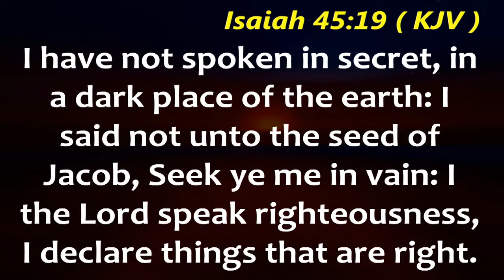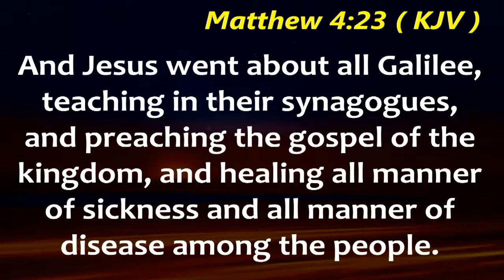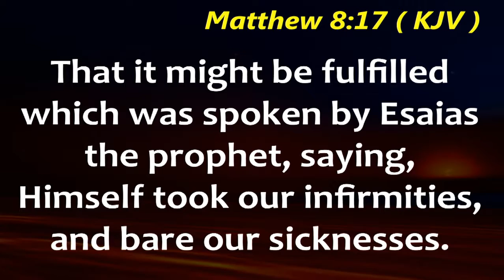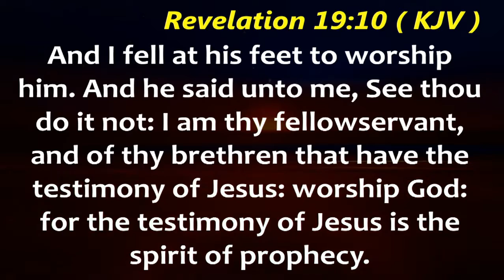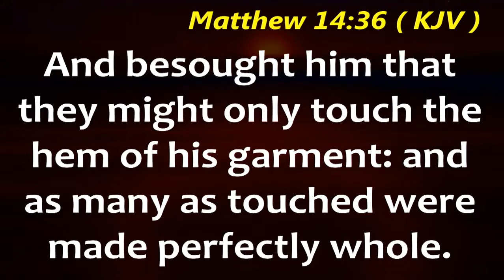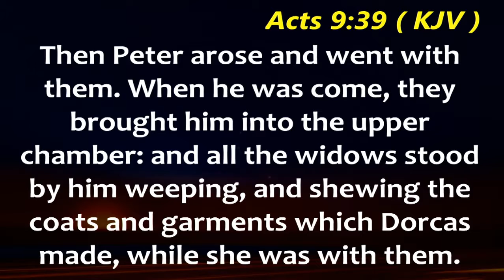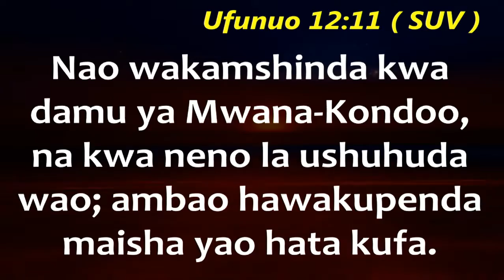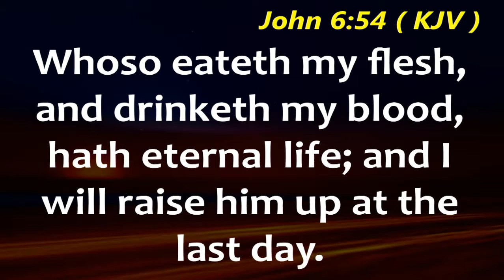Pastor Ugo Alozie - Receiving the Power of Instant Healing_Part 1-C